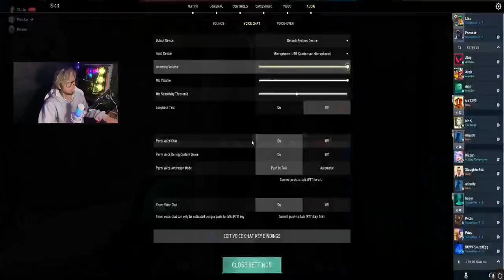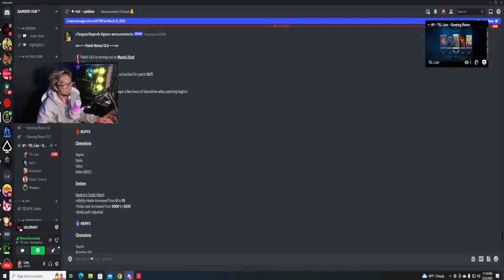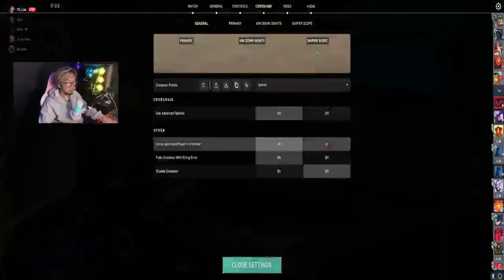ayo g! bago pa bumalik net!! 800 dpi 39 sens trying a new one!!